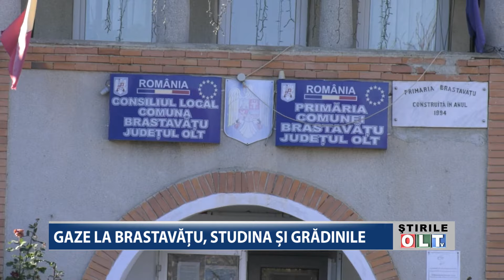GAZE LA BRASTAVATU STUDINA SI GRADINILE 1501